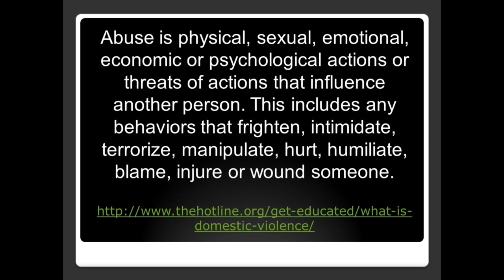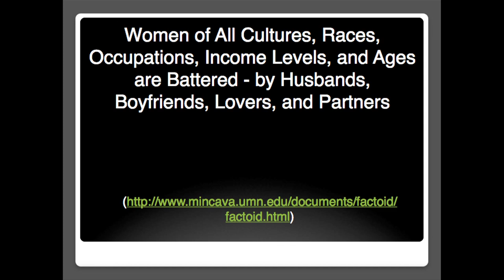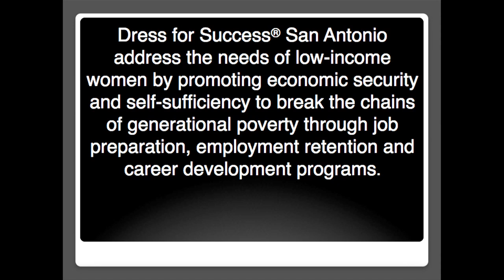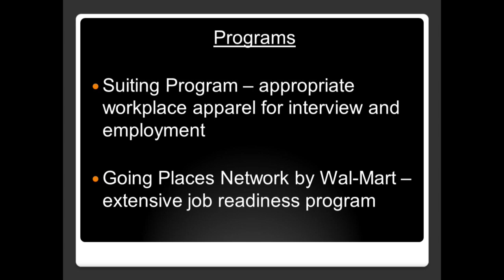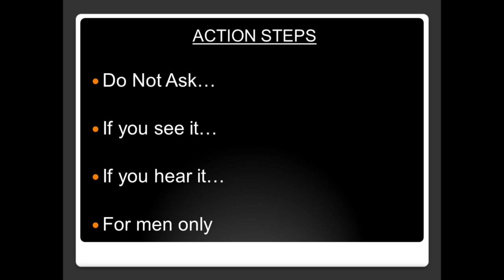TEDxSanAntonio - Pamela Taylor - Creating a Safe Space for the Empowerment of Women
A victim of domestic abuse, this Co-founder and President of Dress for Success® San Antonio talks about "Creating a Safe Space for the Empowerment of Women."